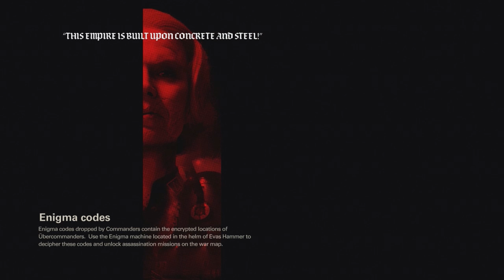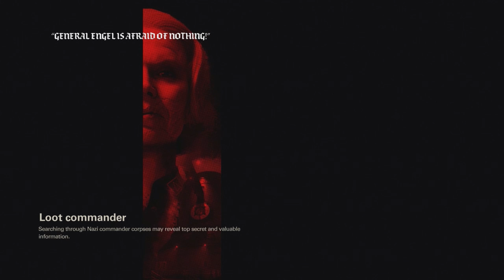WolfinStein New Colossus Episode 9 Cleaning the raods of New Mexico